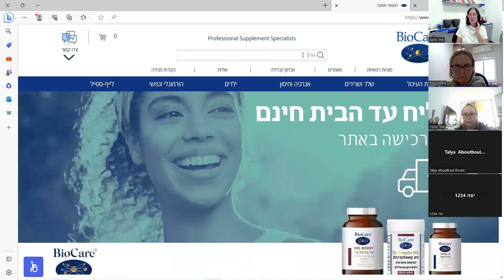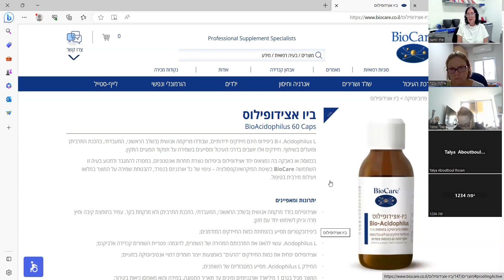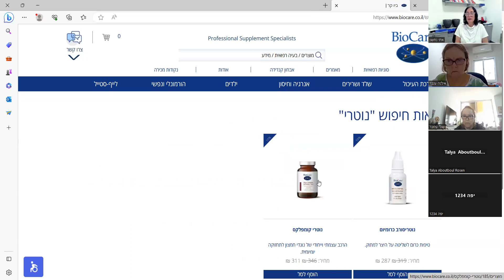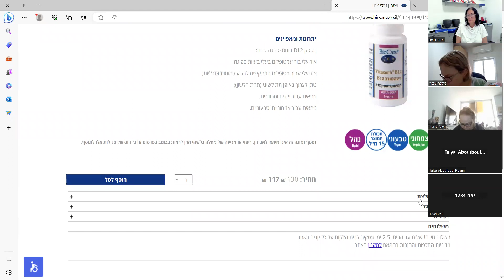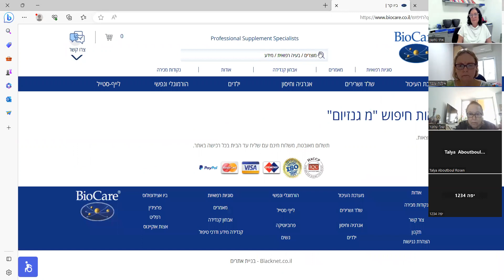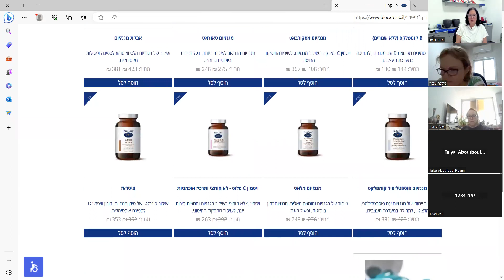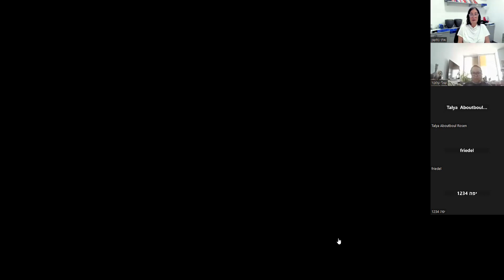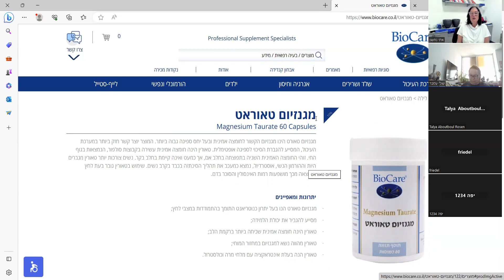הגיל השלישי - חלק ב'